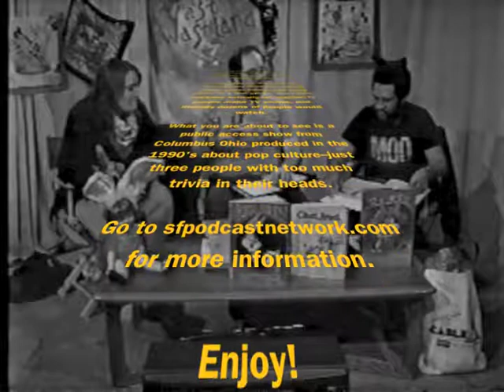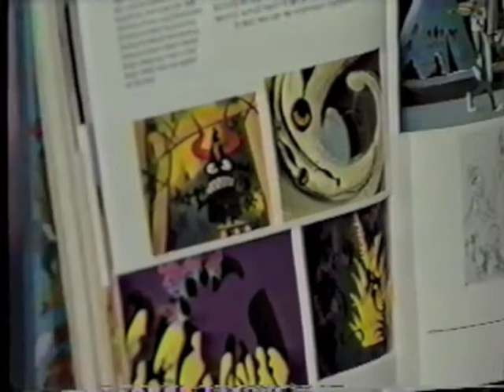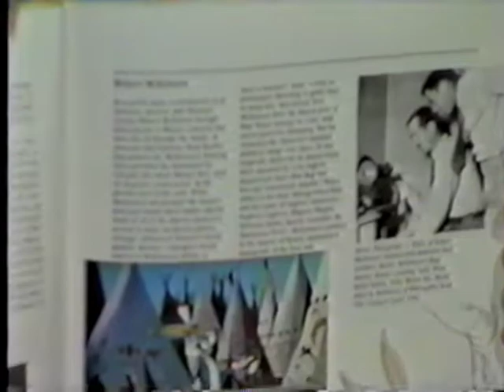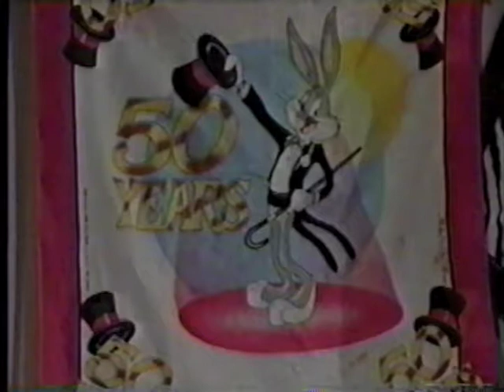Vast Wasteland From the Vault 012 - Warner Bros Cartoons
In this episode, we cover those classic Looney Tunes and Merrie Melodies.